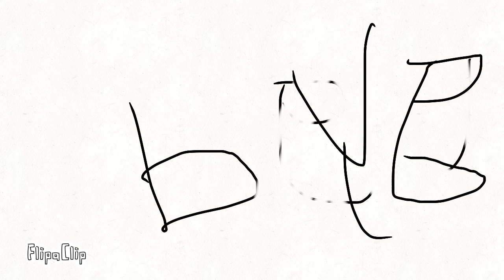Bfdi battle part 4